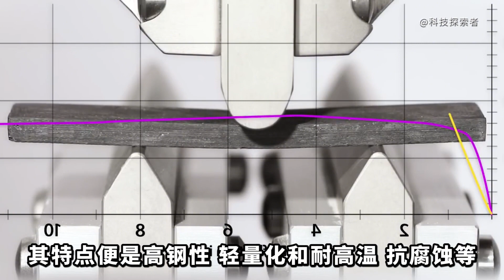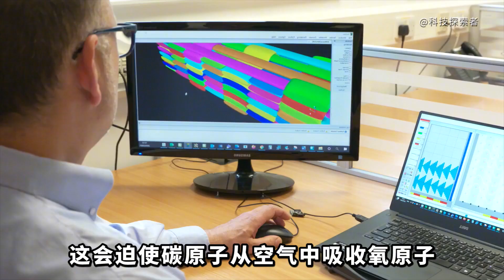改装界利器 材料界黑马 碳纤维为何让工程师们如此青睐呢？